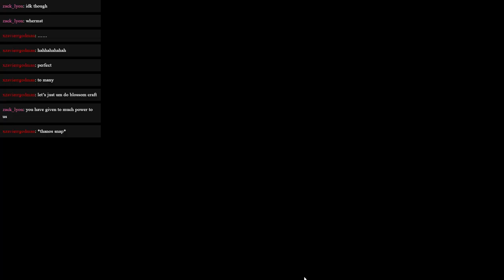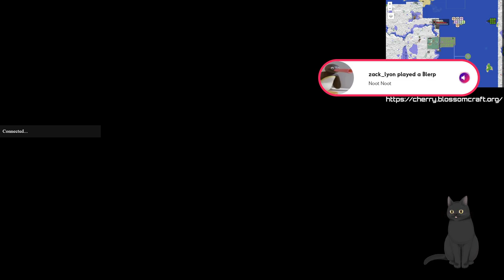BlossomCraft but it’s really just me setting up blerp for 30 minutes | Minecraft | Vod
Today (4/16/24) Altie streamed BlossomCraft (Minecraft server) on twitch!

Timestamps:
0:00 Starting soon
3:25 Gameplay exists?!?